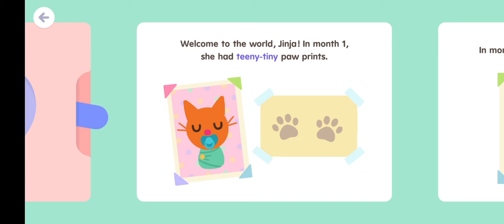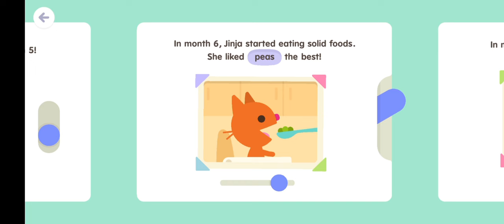Sago mini world 🌎 Dancing games 🎮 Itsy bitsy spider 🕷️